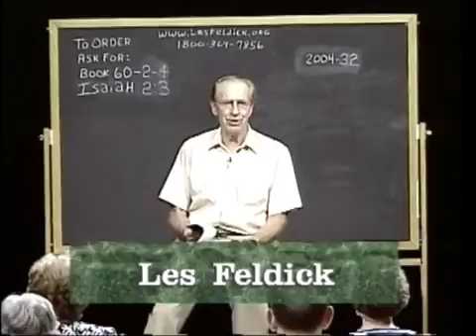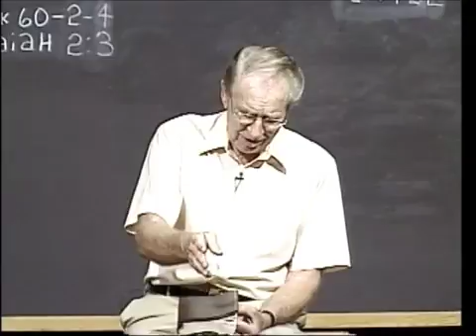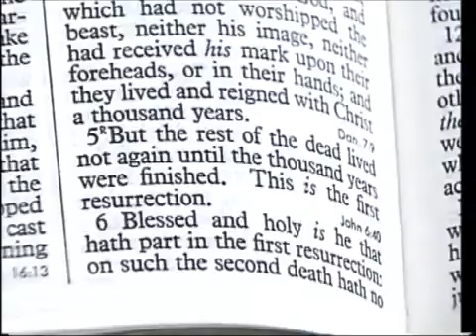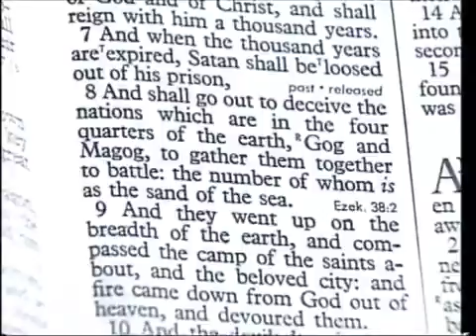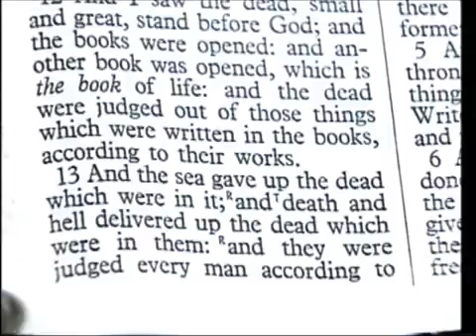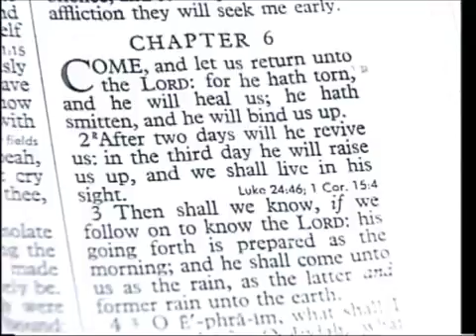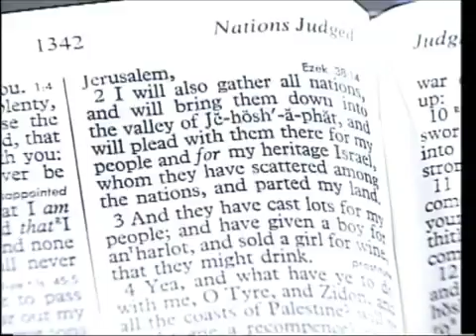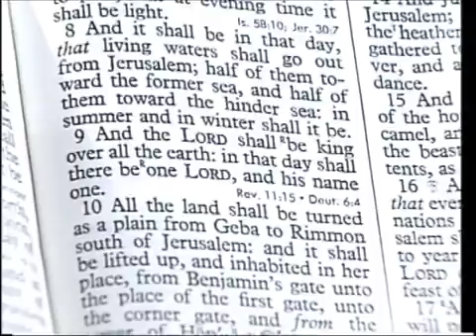60 2 4 Through the Bible with Les Feldick The Earthly Kingdom Will Appear! Isaiah 2 2